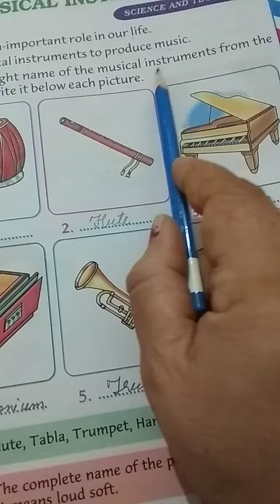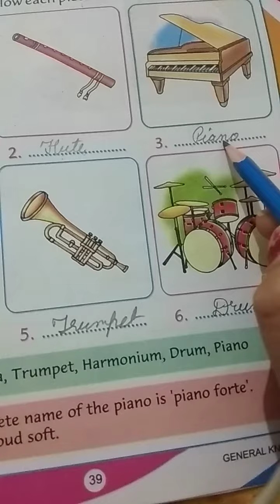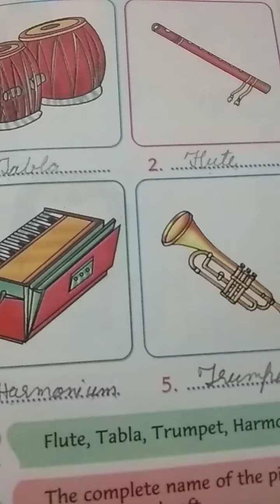1st GK CH 33